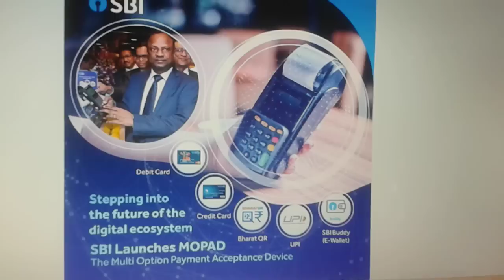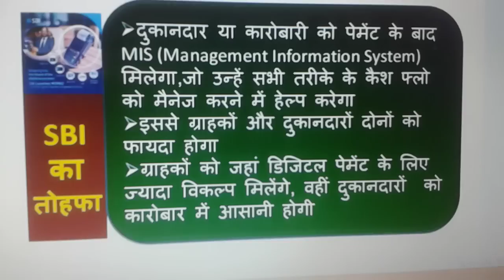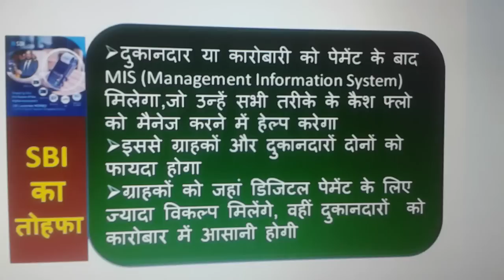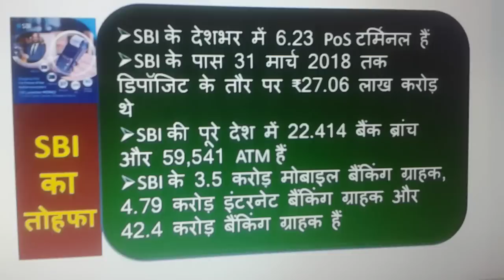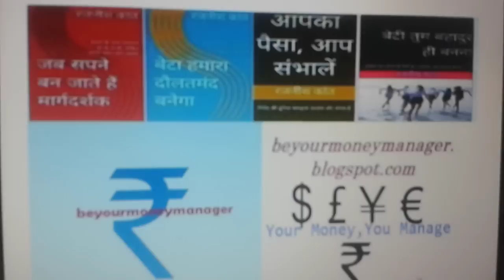SBI मोपैड से आपकी शॉपिंग बनेगी और भी आसान और मजेदार, जानें फायदे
जैसे-जैसे डिजिटल पेमेंट जोर पकड़ रहा है, वैसे-वैसे इससे जुड़ी नई सेवाओं को लॉन्च किया जा रहा है। इसी सिलसिले में देश के सबसे बड़े बैंक स्टेट बैंक ऑफ इंडिया यानी एसबीआई ने एक नई सेवा शुरू की है। क्या है यह सेवा और कैसे यह एसबीआई के करोड़ों ग्राहकों को फायदा पहुंचाएगा, देखिये पूरी जानकारी इस वीडियो में।